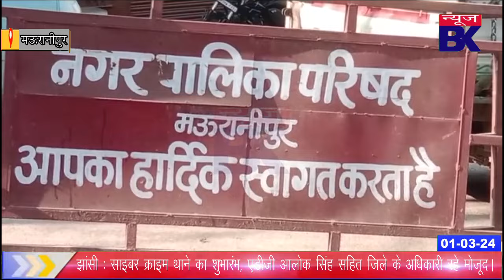मऊरानीपुर नगर पालिका अध्यक्ष से अभद्रता, पुलिस ने किया मामला दर्ज ।